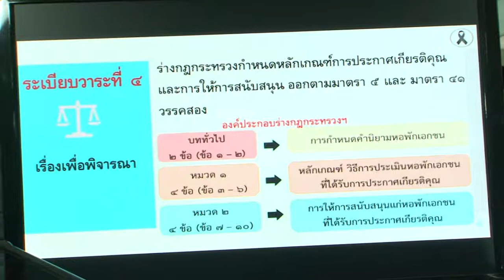ประชุมคณะกรรมการส่งเสริมกิจการหอพัก